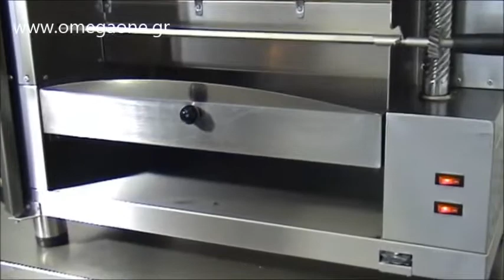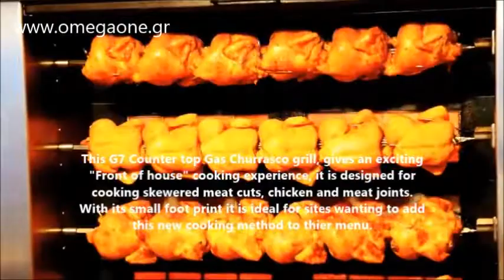Επιτραπέζια Ψησταριά Αερίου Churrasco 7 Spit Gas Chicken Rotisserie Oven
Churrasco grill  Chefs Range
Gas Churrasco grill
Flame Grills - Churrasco
Churrasco BBQ grill  gas cooking
موقد غاز مع عجلة القيادة، شواء الكباب، شواء
شواية الغاز المهنية للكباب
Gas Churrasco roštilj
Gril churrasco à gaz 7 broches
Rôtissoire grill  à gaz professionnelle Churrasco
Churrasco Grill Holzkohle
G7 Gas-Hähnchengrill
Hähnchengrill Gas
Kylling Grill 7 spyde
כל מטבחלמסעדה
מתקן צלייה משולב להכנת שווארמה
Asador Vertical de Pollo
Asador vertical a gas para grandes
Professionale Gas Churrasco griglia
Ugradbeni plinski roštilj
profesjonell det enkelt med en gass grill
Gáz Grillezési Grillcsirke sütő
Гриль для кур електричний
Profesjonalny Grill gazowy
Aparat Kurtos Kalacs 7 axe
Грили для кур профессиональные
Gas kyckling grill med belysning 7 spits
Profesionální Gas Churrasco grily na kuřata
7 Spit Gas Chicken Rotisserie Oven
Gas Rotisseries Single spit movement
chicken commercial rotisserie oven machine gas
commercial charcoal chicken rotisserie
Pjekse pulash me shufer
Pjekse pulash me gaz e pa perdorur
جوجه گردان شش سیخ سفارشی
جوجه گردان رومیزی گازی سه سیخ
قیمت دستگاه مرغ بریان
مرغ سرخ کن
продавам газов грил за
Грил за пилета газов
Професионални грилове Газов
Plinski roštilj za pečenje pilića
rostilj za pilice
Pokretan plinski rostilj sajamski, za pecenje pilica
Rôtissoire gaz 5 broche grandes pièces
Rôtissoire professionnelle sur roulettes mcm rôtissoire à gaz
RÔTISSOIRE CRAPAUDINE BROCHE OUVERTE GAZ 7 BROCHES
Grill Spanferkelgrill Hähnchengrill Spanferkel Grill
Gas Hähnchengrill
Hähnchengrill Gas , Für 15 Hähnchen 7 Spieße
Gas-Hähnchengrill mit Beleuchtung. 2 Spieße für 6 Hähnchen
ქათმის შესაწვავი გრილი ორ კამერიანი
ნახშირის
ქათმის შესაწვავი გრილი
Kanagrillid
Gaasi grill Grill
Kyllingegrill Ubert kyllingegrill på gas
Kyllingegrill 7 spyd
מכשיר גז לצליית עופות
גריל עוף - שרפשטיין
תנור עופות בגריל
Gas comercial de pollo asadores
Asadores de pollo industriales a gas
Asador de pollos a gas Cooking System
Girarrosti professionali a gas per la cottura di polli e carni
Rôtissoire gaz 7 broche grandes pièces
Vistas grils gāze
Vistu grils 7 vistām gāze
dujų vištienos rotisseries vištienos šašlykinė
Kippengrill gas met 7 spitten
professionele grill kippengrill
Kip grill met verlichting 7 spitten voor 30 kippen (Gas)
Gáz csirke nyárs
Csirkegrill gáz
Грили шампурного типа
Гриль для кур цена
Гриль для кур газовый
Kurczak z rożna gazowe
Rożna gazowe
Rożen gazowy 8 kurczaków
ROŻEN GAZOWY OBROTOWY 24 KURCZAKI
Rożno na 8 sztyc opiekacz do kurczaków gazowy rożen Przecław
ROŻEN ROŻNO DO KURCZAKÓW GRILL GAZOWY
Rotisor Pui Gas Profesional Pret
Rotisor Pui Profesional Pe Gaz
Газ курица гриль
гриль для курицы
Аппарат Гриль уличный тип, газ
Гриль шампурный газовый
Gril za jaganjce
Gril za piliće
Strokovno rotisserie plina
Plynový gril na kurčatá
Gril na kurčatá plynový
Kyckling grill gas med belysning, 7 spett
Gas Kycklinggrill
Plynový gril kuře
Gril na kuřata plynový
tavuk çevirme makinası fiyatları
kömürlü gazlı piliç makinası
Piliç Makinaları
Kaasu kana varras
Churrasco kana grilli, kaasu, 7 rozen
Kanagrilli 4 varrasta kaasu
Kaasu pyörivä kanagrilli
Ψησταριά Αερίου για Κοντοσούβλια, ψησταριά για κοντοσουβλι, ψησταριά αερίου για κοντοσουβλι, Ψησταριά για κοντοσούβλι υγραερίου 7 σουβλών g7 north, Επιτραπέζια Ψησταριά Αερίου για Κοντοσούβλια,